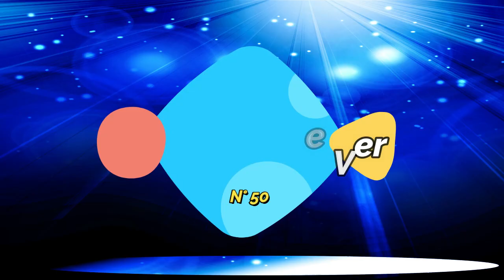Crise Feia de Ver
Conheça Nossos Outros Canais:@Pocinhensehumor @sobrinhoenersa